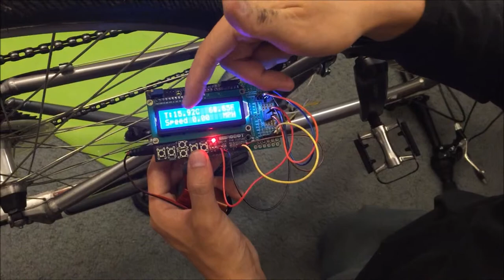How to Use Reed Switch to Make Bicycle Speedometer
ME102B